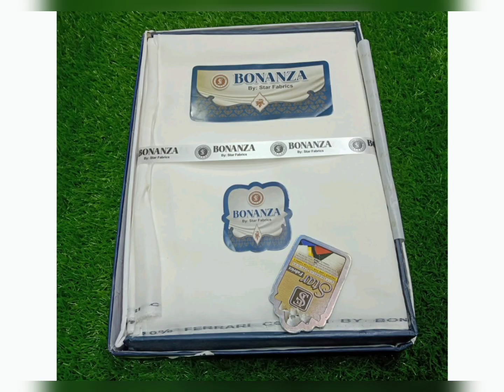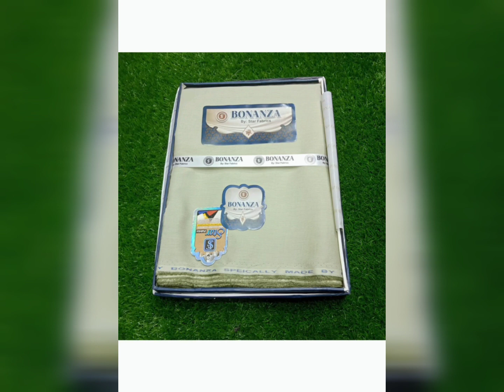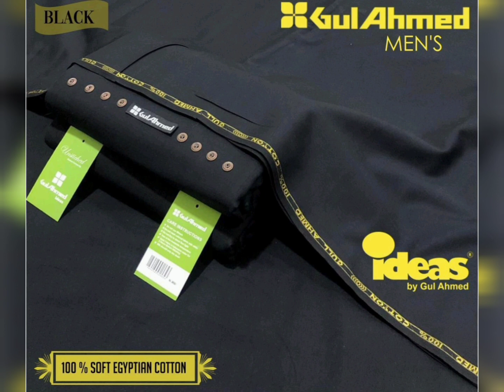Sale! Dinners,Gul Ahmed & J. dresses by Unique Wardrobe Corner..